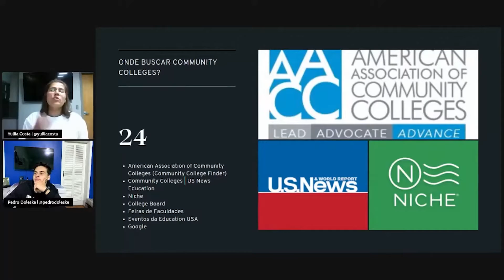Como montar sua COLLEGE LIST perfeita para COMMUNITY COLLEGES nos EUA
VAGAS ABERTAS para a Escola M60 com Matheus Tomoto!

ESCOLA M60: O PASSO A PASSO completo para pessoas comuns conquistarem bolsas de estudos, intercâmbios gratuitos e até salário fora do Brasil + revisão da sua aplicação e técnicas para ir para fora de graça ou muito barato!

Encontrar Community Colleges para montar sua College List pode ser bem complicado já que elas não são muito famosas, nem aparecem nos Rankings famosos quase nenhuma está no Common App. Mas nós ajudamos você, onde encontrar Community Colleges:

- American Association of Community Colleges (Community College Finder).
- Community College | US News Education.
- Niche.
- College Board.
- Feiras de Faculdade.
- Eventos da Education USA.
- Google.

Para você que ta perdido, basicamente, quando falamos de Community Colleges, estamos falando de instituições de caráter mais técnico que oferecem programas de 2 anos e são bem mais baratas que as universidades tradicionais.

Em 2 anos é possível obter um Associate’s Degree. Após esse período o aluno interessado pode estudar por mais 2 anos para adquirir um diploma de bacharel, ou Bachalor’s Degree. Ou aproveitar o período estudado em uma Community College como crédito nas Universites e Colleges.

00:00 Encontre Community Colleges
00:37 Junior College
00:55 Onde aplicar para Community College
01:10 Documentos para application
02:38 Passo a passo application
04:22 Atenção!!
05:00 Erros na candidatura
06:42 Envio de documentos
09:50 Carta de aceite